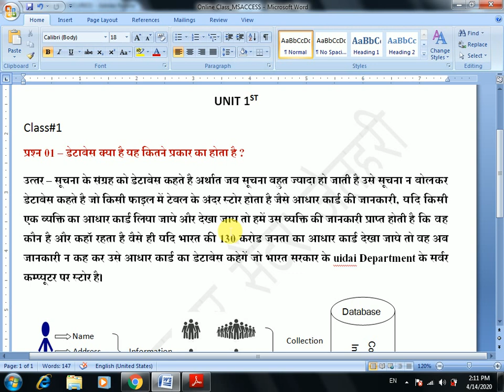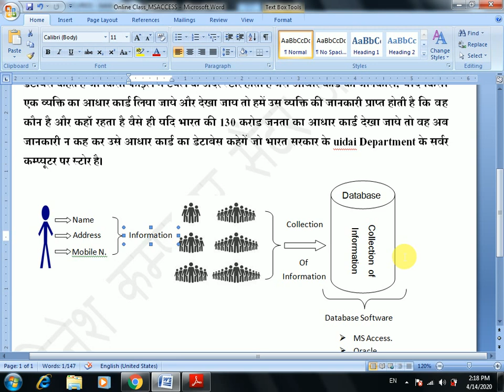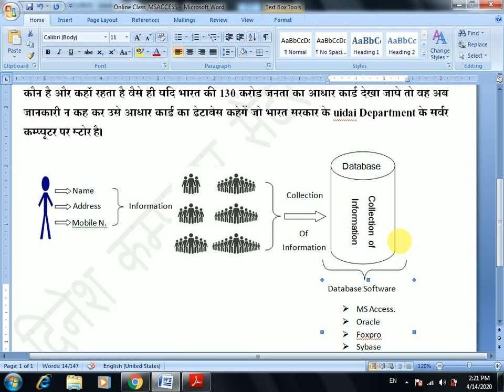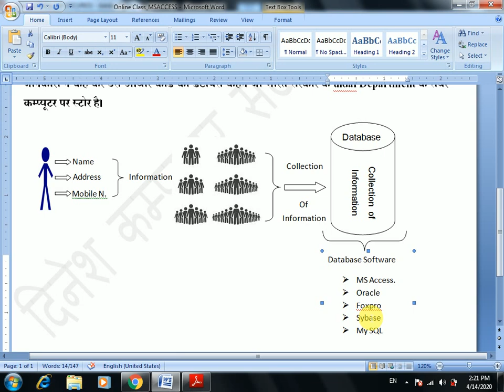ms access in hindi | database tutorial in hindi | database kya hai hindi mai | jaithari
फ्री में नोट्स प्राप्‍त करने के लिये हमें Whats App करें 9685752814